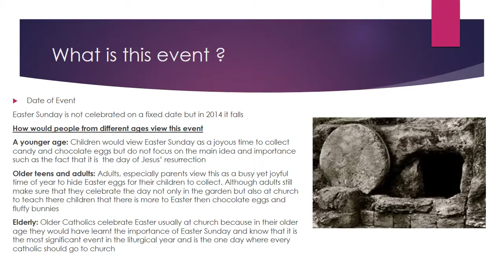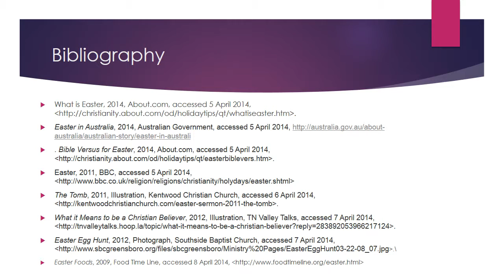kara Easter sunday